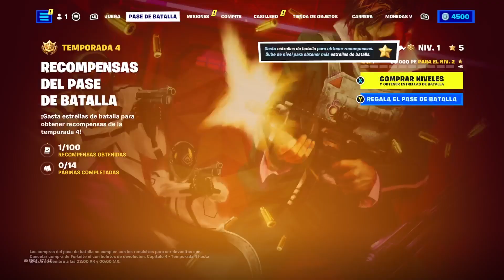FORTNITE Temporada 4 Capitulo 4 - Xbox Series X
Código de Creador EPIC: VASS1LY

Podes comprar tus juegos desde toda Latinoamérica y España en ENEBA!

★ Instagram ❤️ Conviértete en miembro de este canal para disfrutar de ventajas

❤️ Me podes invitar un cafecito (Solo Argentina) (Por medio de Mercadopago)

• • SOCIAL• •